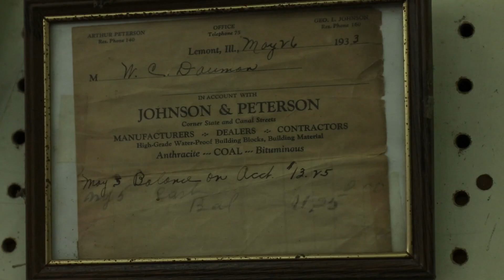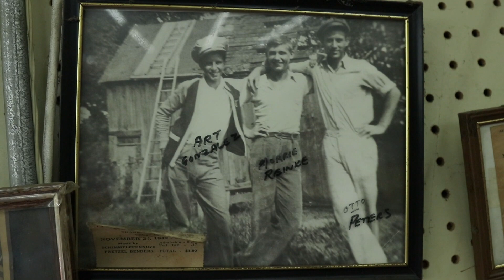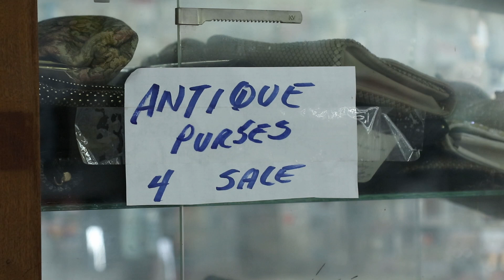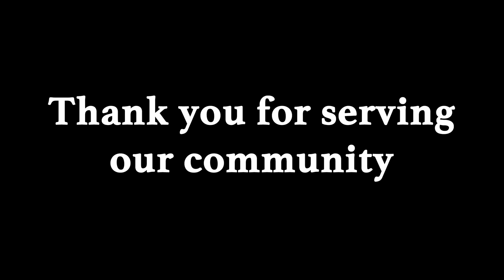Peterson's Hardware Lemont, IL - An Intimate Interview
Peterson's Hardware has been open in Lemont since 1930! We thank Elsie Peterson and her son-in-law, Scott Wlodarski, for this intimate interview and for all of their years of helping all of us out in the Lemont community.